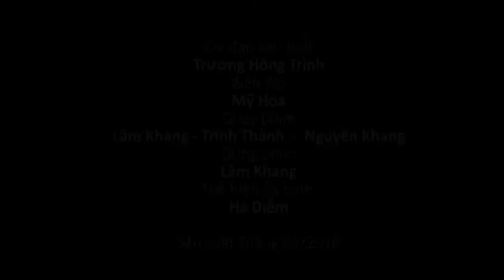Hội thi Bánh dân gian Nam bộ 남부 민속 케이크 대회가 2018 년 4 월 26 일에 공식적으로 열렸습니다.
Hội thi Bánh dân gian Nam bộ đã chính thức được khai mạc vào sáng nay. Đây là một trong những hoạt động chính nằm trong chuỗi sự kiện Lễ hội bánh. Và là dip để các tổ chức, hiệp hội, làng nghề, nghệ nhân làm bánh có cơ hội quảng bá sản phẩm với các doanh nghiệp trong và ngoài nước đê mở rộng thị trường, xây dựng thương hiệu bánh dân gian Nam bộ.
Mời cả nhà cùng Ad xem lại những hình ảnh ấn tượng của buổi khai mạc sáng nay nhé!
남부 민속 케이크 대회가 오늘 아침 공식적으로 열렸습니다. 이것은 케이크 행사의 사슬에서 주요 활동 중 하나입니다. 그리고 조직, 협회, 공예품 마을에 딥, 빵집은 국내 민간 케이크의 브랜드를 구축, 시장을 확장하기 위해 국내외 기업과 제품을 홍보 할 수있는 기회가 있습니다.
오늘 아침 오프닝의 인상적인 이미지를 검토하기 위해 집 전체를 광고로 초대하십시오!
The Southern Folk Cake Competition was officially opened this morning. This is one of the main activities in the chain of cake events. And dip to the organizations, associations, craft villages, bakers have the opportunity to promote products with domestic and foreign enterprises to expand the market, building the brand of Southern folk cake.
Invite the whole house with Ad to review the impressive image of the opening this morning!